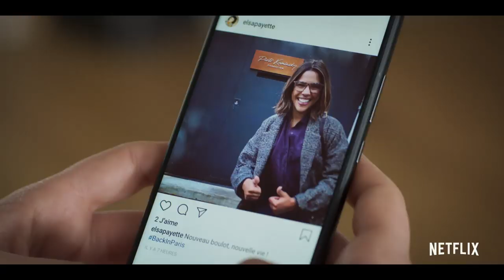PLAN COEUR Saison 2 Bande Annonce (2019) Netflix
Plan Coeur Bande Annonce VF, le 11 Octobre sur Netflix.